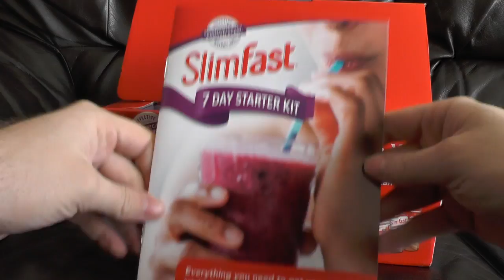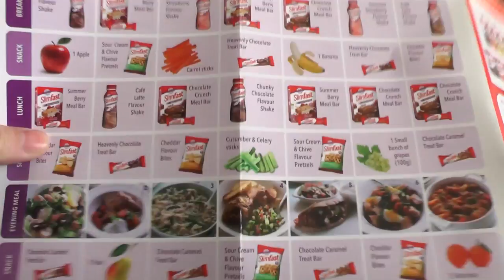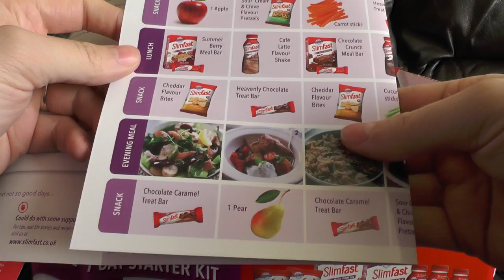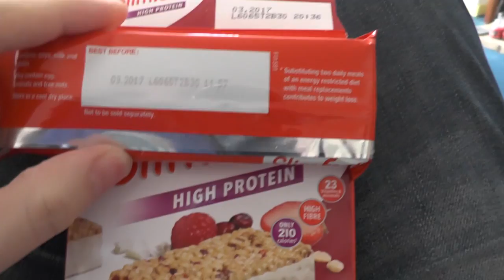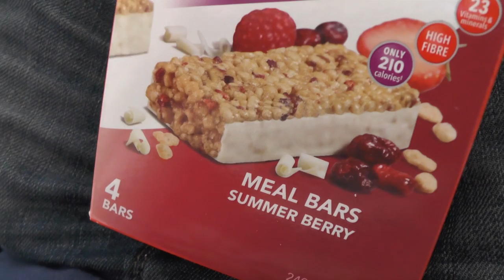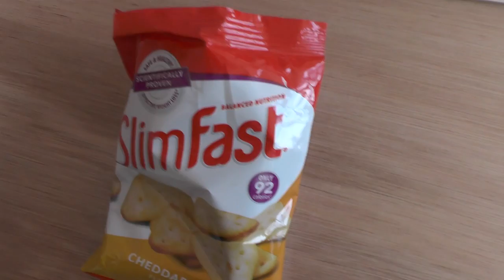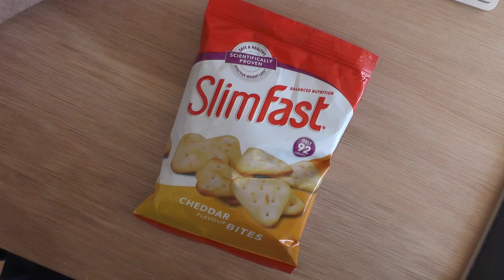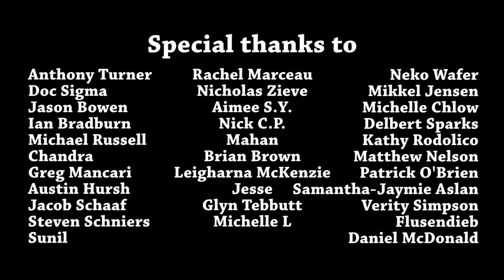A Week On Slimfast: Day 1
A Week On returns, and Mike decides to try some meal replacement bars and shakes with the slimfast diet! What does day 1 bring?

MikeJ
Berkhamsted
Hertfordshire
HP4 9DB